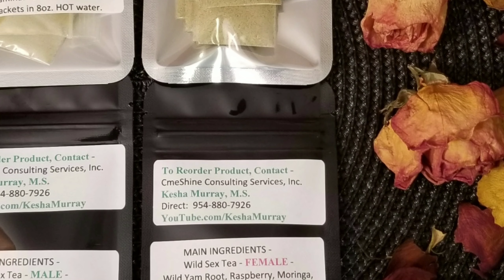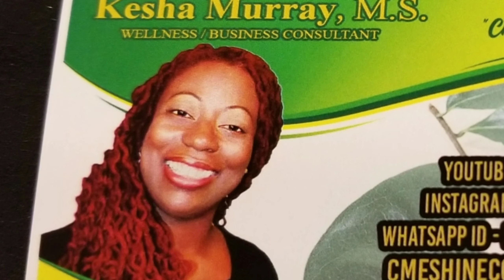Wild Sex Tea for Males and Females! Launch Video! Order Today!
- For More Info - Email - or Call - (please send text first) - This video is an overview of a new all natural herbal organic supplement called "WILD SEX TEA!" a.k.a. "HAPPY BEDROOM TEA!" - for MEN and WOMEN! Wild Sex Tea is a Special Blend of Organic NATURAL Herbs to Increase Energy, General Health and Sexual Stamina! YES! It is time to put some excitement back in the bedroom with a safe, healthy and fun alternative to harmful products on the market! This product is safe enough to be taken daily* but for BEST PERFORMANCE use 2 packets which equal 1/4 tablespoon each into at least 8 ounces of HOT WATER! Results will vary but most users experience a positive change in the body after 30 minutes to 45 minutes.* On a daily basis, this product is very effective to fight against Obesity, High Blood Pressure, Cholesterol and Diabetes while increasing bone health, testosterone levels and the immune system.

**UPDATED COST$ - Each Regular size package will contain 7 packets instead of 6 packets for $15.00 U.S. Dollars** Now giving you a FULL week supply to use one packet daily for a healthy energy drink that will help at work, in the gym and in the bedroom.
All Sales are FINAL and Mail Delivery is Prompt.
Express Mailings are $8.00 Extra.
CashApp ID - $WellnessLadyKesha
**$2.00 extra fee when using payment via SquareUp.com, Invoices are sent upon request or Manual Entry.
**INCOME OPPORTUNITY AVAILABLE w/Bulk Sales of 15 Regular Packages or more.
**Sample 1 Serving Bags are $5.00 w/2 packets
We Ship via USPS.com.

MAIN INGREDIENTS for MALES - Maca Root, Moringa Leaves, Horny Goat Weed, Saw Palmetto Berries, Yohimbe Root with Red Ginseng and other healing herbs for Male sex organs. Sweetened with Organic Stevia. *Drink plenty of water daily. *Men with severe liver or kidney issues, should avoid prolonged use of this product.

MAIN INGREDIENTS for FEMALES - Wild Yam Root, Red Raspberry Leaves, Moringa Leaves, Maca Root with Red Ginseng and other healing organic herbs for female sex organs. Sweetened with Organic Stevia. *Females should NOT use during MENSTRUAL CYCLE. Drink plenty of water daily. *Also, women with Thyroid issues should avoid prolonged use of this product due to "Maca" herb.

You can also contact my Business Partner, Dr. Wardine Saunders a.ka. "Zehira" at FeelingMuchBetter.com or Contact her directly at - Email

South Florida residents can visit - African Fashion Boutique -
ask for Ms. Pat (Patrice Ode) -
3487 N. W. 19th Street, Fort Lauderdale, Florida 33311

**If you are looking to LOSE WEIGHT or DETOX, please check out the following video links -

FAQS for "Wild SexTea" a.k a. "Happy Bedroom Tea" -
Wild Sex Tea a.k.a. Happy Bedroom Tea is a all natural special herbal blend that naturally increases libido, sexual stamina, hormone balance in men and women. Facebook has restrictions on the Original name, so therefore I created an alternative name for social media and mainstream marketing.
The herb blend also has wonderful well known well documented benefits like regulating blood pressure, lowering cholesterol, controlling blood sugar levels, etc.
For women specifically, it helps greatly for Menopausal symptoms like hot flashes, vaginal dryness and mood swings because it is nourishment to the sex organs.
For men, it has numerous benefits other than sexual enhancement, it also increases better and more sperm production, testosterone production, fights gray hair growth, fatigue, depression...supports bone health, etc.
The overall benefits for both men and women are exhaustive because of the powerful herbs in the blend but above are just a few of the highlighted ones.
Does "Wild Sex Tea" really work?
If a person uses just "one packet" of the "Wild Sex Formula" (male or female) - it will provide smooth happy energy throughout the day, better immune support, bone health, nourishment to sex organs, stimulation of balanced hormone production and overall general health. Using "two packets" produces OPTIMAL PERFORMANCE within about 30 to 45 minutes in most persons. *Each packet is equal to 1/4 tablespoon. All ingredients are ORGANIC or Wild Harvested herbs processed in certified facilities.